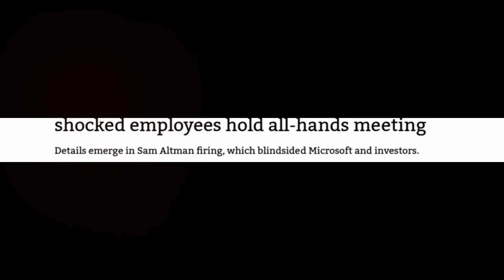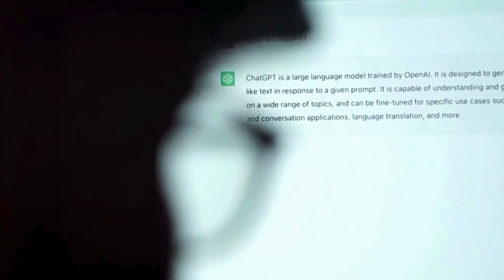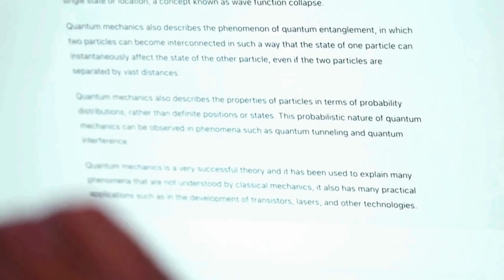OpenAI Fired Their CEO Sam Altman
How do you think this will affect OpenAI going forward? Will Sam Altman join another company and compete?